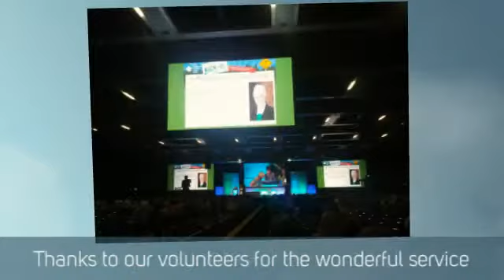Opening of WOCN Annual Conference 2013 | Sunday, June 23rd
Some of the excitement from the first day of the Wound, Ostomy and Continence Nurses Society conference in Seattle, WA.